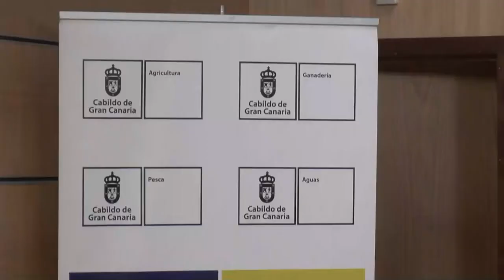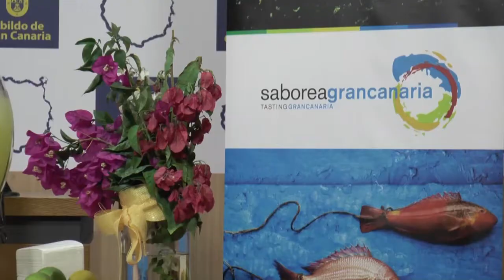INFORMATIVO MOGÁN MARTES 17 DE JULIO